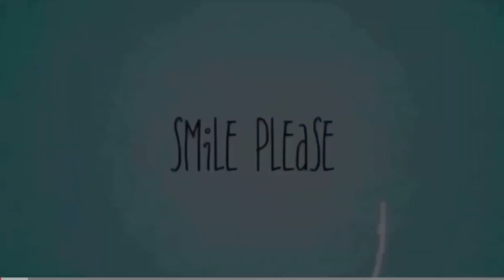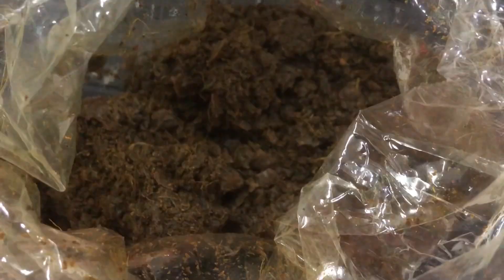🥳Weekend 😍 ഒരു Kutti Vlog 😍Dubai nikkizworld youtube #2023